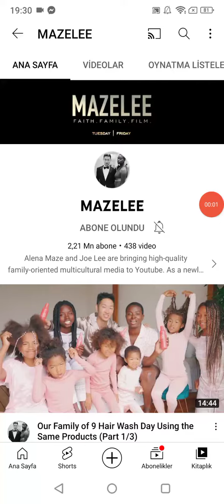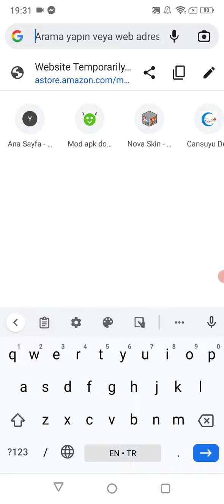💘💝💖MAZELEE💖💝💘 is Kenyan Girl and Korean Boy is Faith, Family & Film 📽️🎥 Kenya Sister & Korea Brother